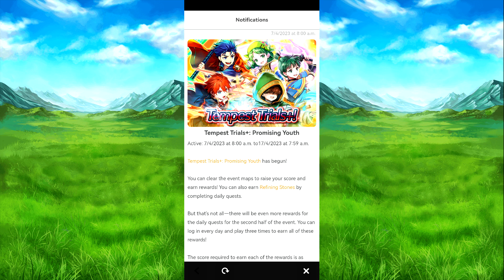The Promising Youth temest trial has started on Fire Emblem Heroes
Best of luck on your runs on this tempest trial